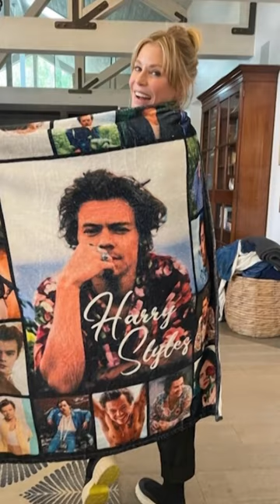Julie Bowen DOESN’T PLAY GAMES about Harry Styles E! News